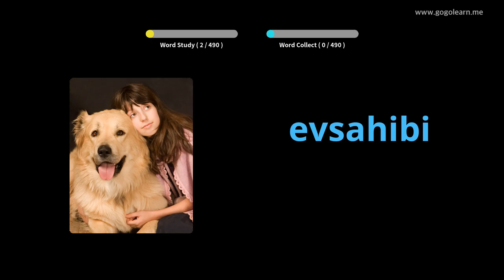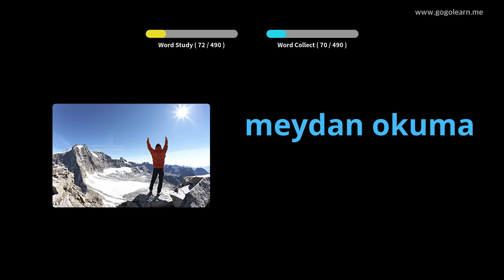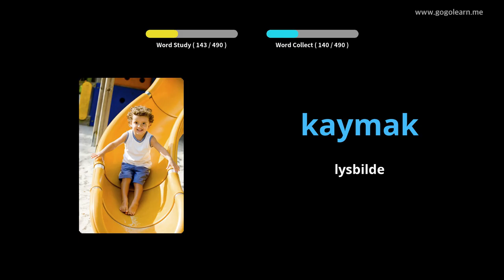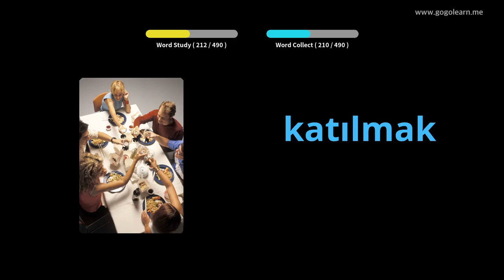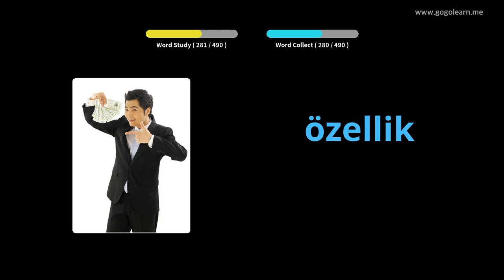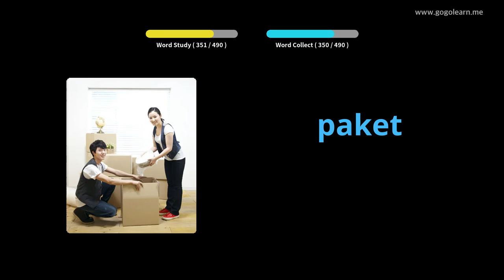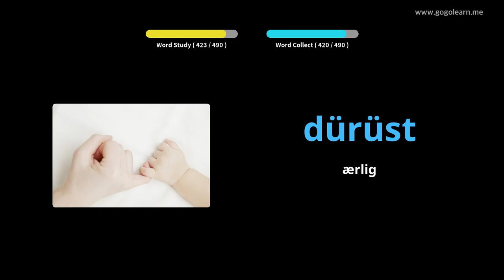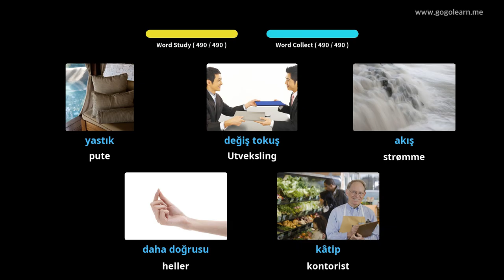Lære Turkish Gjennom Bilder |Turkish Vokabular Barneskole | Golearn